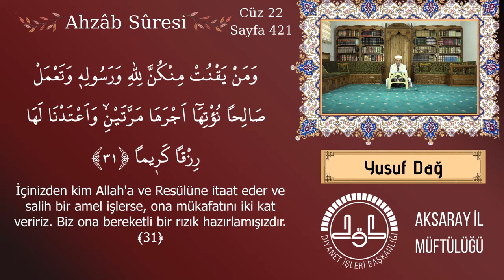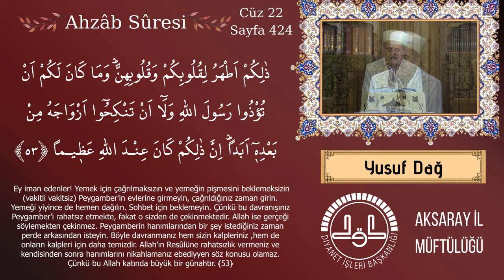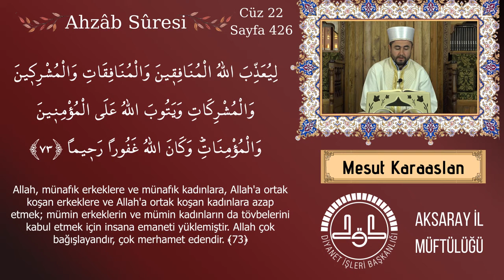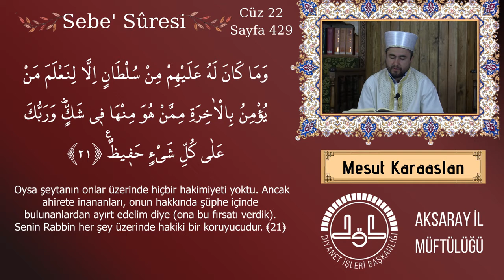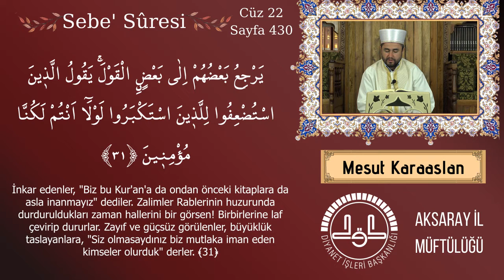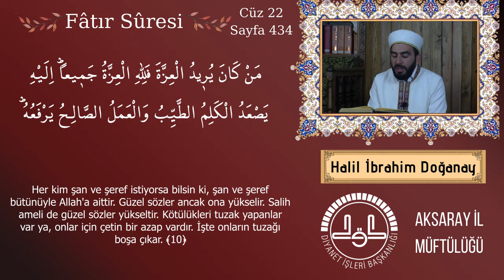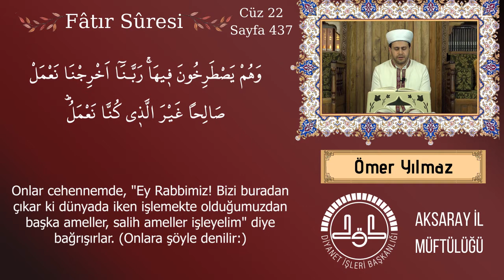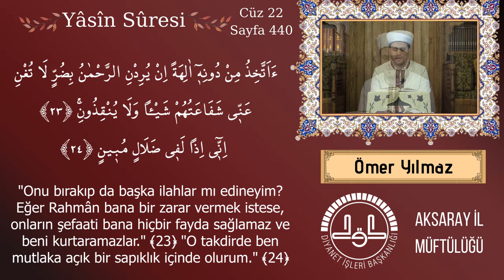Kur'ân-ı Kerim 22. Cüz